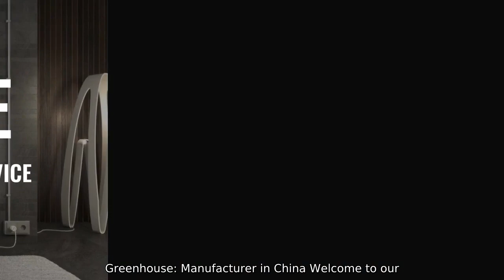High-Quality Air Cooling Solution for Large Greenhouse: Manufacturer in China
High-Quality Air Cooling Solution for Large Greenhouse: Manufacturer in China Welcome to our factory! We specialize in manufacturing a wide range of high-quality Cummins engines for various industries and applications such as construction, marine, vehicles, gensets, and pumps. Choose reliability, performance, and durability with our trusted products.